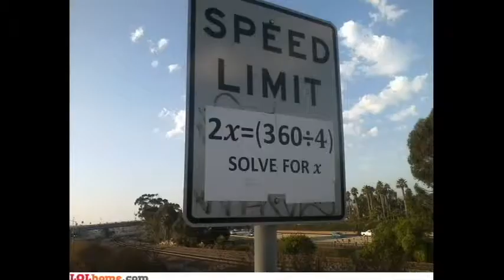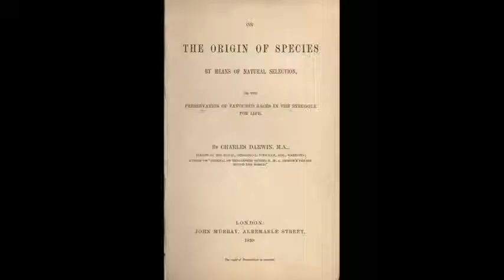TIFITHT - 11/24/2015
Song in background is Fade by Alan Walker